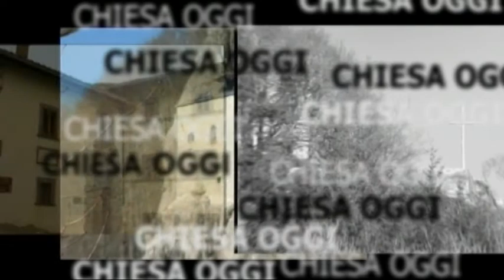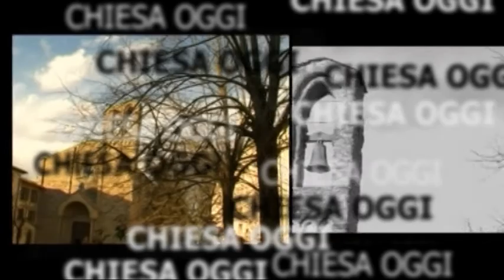Il "13 maggio" raccontato dai giovani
"Pietro è venuto a trovare Donato": la puntata di Chiesa Oggi del 16 maggio è dedicata alla visita pastorale di papa Benedetto XVI nella Diocesi di Arezzo-Cortona-Sansepolcro. In studio Fabrizio Barbieri della Fuci aretina e Samuele Biagianti della Pastorale giovanile di Cortona. Conduce Maria Grazia Profeta.